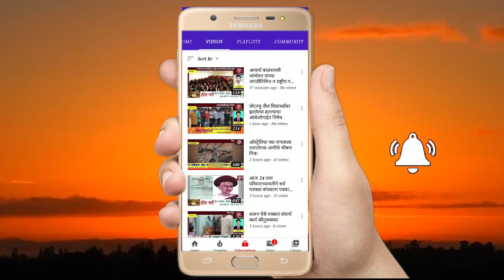महाराष्ट्र आयकॉन 2020 स्पर्धेत कनिका लोंढे महिला गटात प्रथम तर पुरुष गटात फैजल सिद्धिकी प्रथम